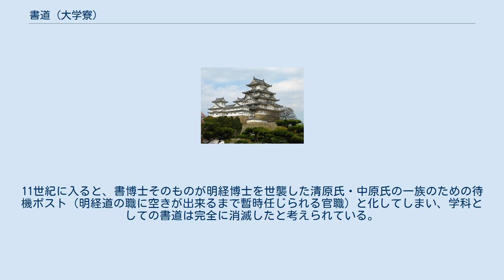書道 (大学寮)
書道（しょどう）とは、日本律令制の大学寮において、書道について教えた学科。
 書博士が書生を教えることとされていたが、学令には書生に関する規定はあるものの、学生定員を定めた職員令には書生の定員規定が書かれておらず、若干名であったと考えられている（『続日本紀』天平宝字2年11月甲午条に淳仁天皇から書生に生糸が授けられたとする記事があり、全くいなかった訳ではない）。
書生は書の良し悪しによって優越が判定され、『説文解字』の理解など字体などについての知識も求められた唐の制度よりも簡素化されており、試験に及第して内記などの書記的な官職に配されたようである。
また、書博士の職務も本科（後の明経道）の学生に書を教えることが主であったようである。
学令書学生条によれば、上中下の3段階で評価され、上中であれば及第とされ算道の甲第・乙第と同様に明法の例（選叙令秀才出身条）に準じて、上第に大初位上、中第に大初位下が叙位された。
 平安時代に入ると、書博士の地位を讃岐国多度郡出身の佐伯氏が独占するようになるが、初代東寺長者とされる実恵が書博士の佐伯酒麻呂らから儒学を学んだと伝えられる（ただし、実恵自身も佐伯氏の出身である。また、佐伯酒麻呂は実恵の師である三筆の1人空海の実弟であることが、『日本三代実録』貞観3年11月11日条より分かる）ように、明経道の教員の一員同然となり、酒麻呂の子豊雄も「以彫虫之小、忝学館之末員」（『日本三代実録』貞観3年11月11日条）と評されるように官印の刻印を担当する職務（『延喜式』太政官式・中務省式に規定がある）が主となっていくようになる。
11世紀に入ると、書博士そのものが明経博士を世襲した清原氏・中原氏の一族のための待機ポスト（明経道の職に空きが出来るまで暫時任じられる官職）と化してしまい、学科としての書道は完全に消滅したと考えられている。